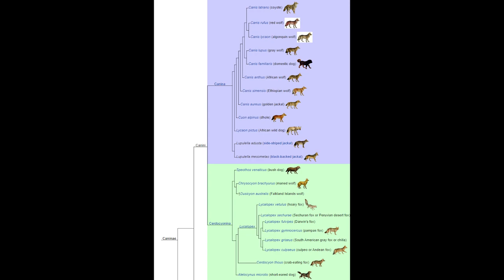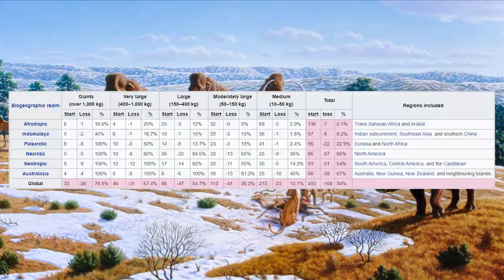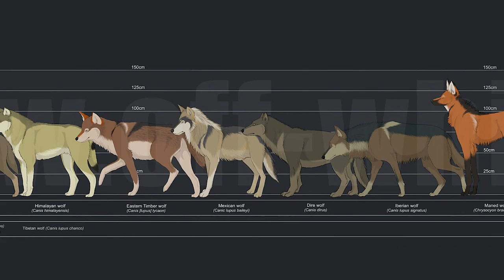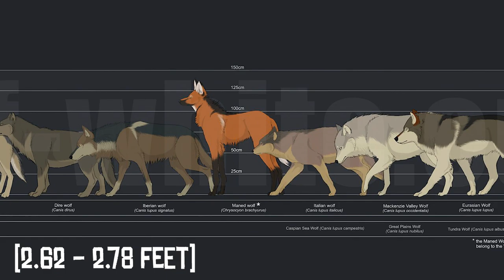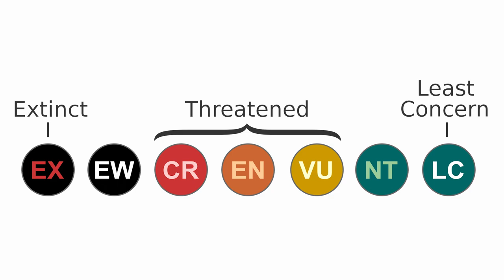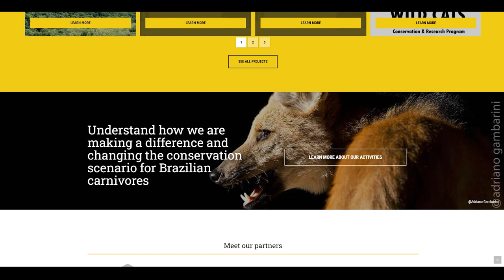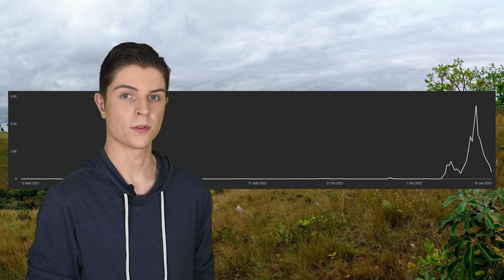The Maned Wolf | A Brief Overview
00:00 - Introduction
00:36 - Classification
02:34 - Anatomy
05:35 - Behaviour
09:29 - Culture
11:39 - Habitat
14:47 - Conclusion